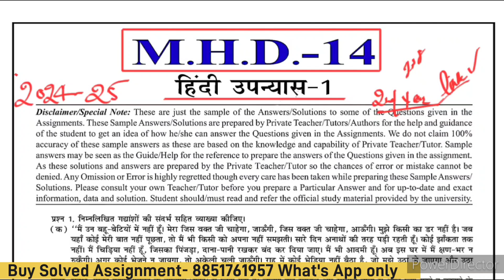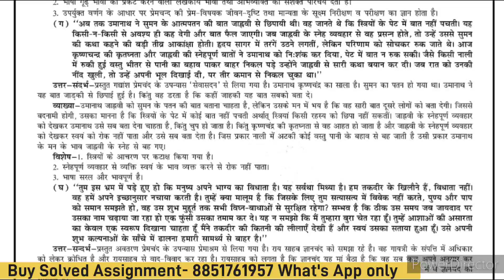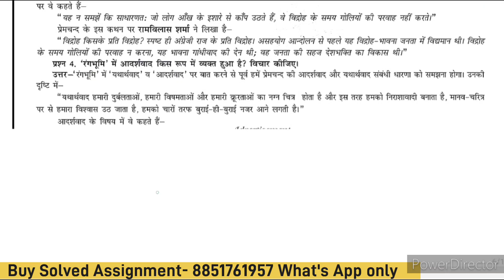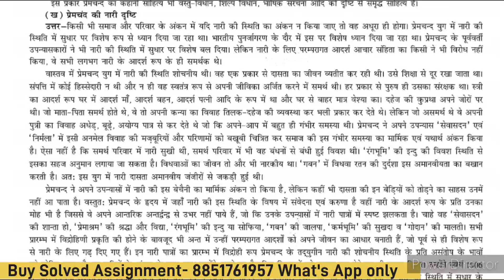MHD 14 Solved Assignment 2024-25 | MHD 14 Solved Assignment 2025 PDF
MHD 14 Solved Assignment 2024-25 | MHD 14 Handwritten Assignment 2024-25 | MHD 14 Assignment 2025

MHD 14 हिन्दी उपन्यास-१ (प्रेमचंद का विशेष अध्ययन)

MHD 14 MA Hindi Solved Assignment & MHD 14 Handwritten Assignment For July 2024 & Jan 2025 Session

MHD 14 Ignou Assignment 2024-25 Session

MHD 14 Handwritten Assignment 2024-25

MHD 14 Solved Assignment PDF 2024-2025

MHD 14

MA Hindi Assignment MHD 14